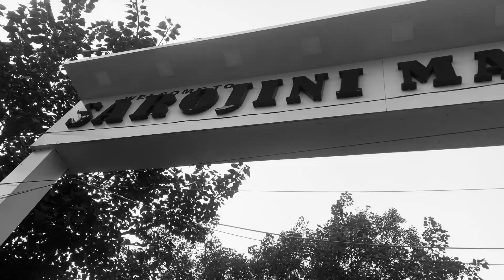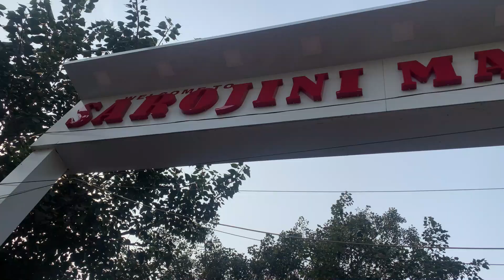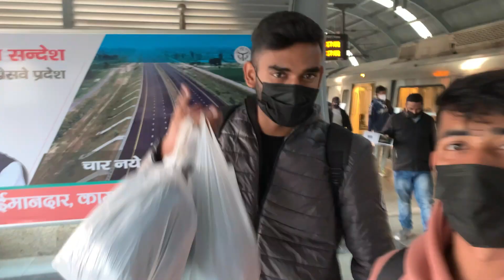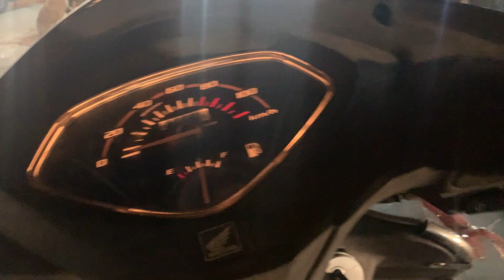Sarojni nagar ka vlog | 150 150 me loot lo 😂😂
Corona ho na ho sarojni nagar me to ase hi bheed rahegi...
kon kon gaya hai sarojni nagar comment me jarur btana
or aapka konsa part accha laga
video acchi lage na lage koi nahi bas dekh lia karo